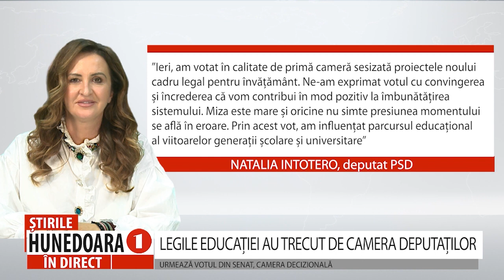LEGILE EDUCAȚIEI AU TRECUT DE CAMERA DEPUTAȚILORURMEAZĂ VOTUL DIN SENAT, CAMERA DECIZIONALĂ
LEGILE EDUCAȚIEI AU TRECUT DE CAMERA DEPUTAȚILOR
URMEAZĂ VOTUL DIN SENAT, CAMERA DECIZIONALĂ
     După mai multe luni de dezbateri pe proiectele legilor educației și după săptămâni de deliberări în Comisia pentru Învățământ, cele două inițiative legislative care își propun să îmbunătățească sistemul de învățământ din România au fost votate în Camera Deputaților. Proiectul privind noile legile ale educației în învățământul preuniversitar și cel universitar va merge mai departe la Senat, care este cameră decizională.